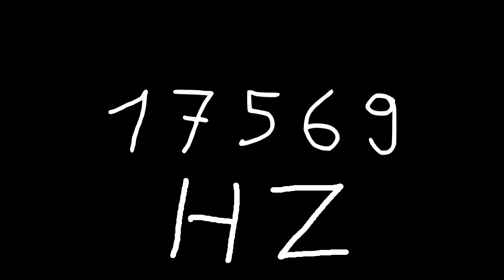17569 hz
Just sound.

chords
sounds
noise
tone
noises
tones
audio
wave
waves
sin
sine
sinus
sinoid
heart
heartbeat
resonancy